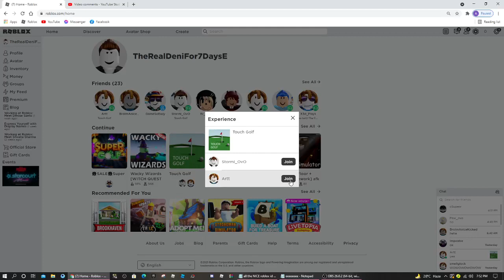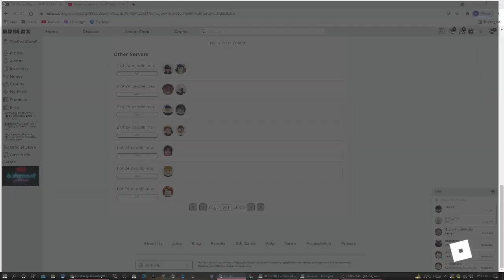Roblox Wacky Wizards Bug